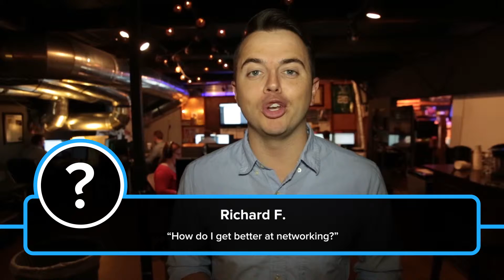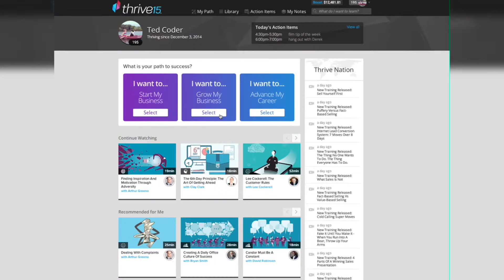Thrive15.com Video Newsletter 7-8-15 | World's Best Business School